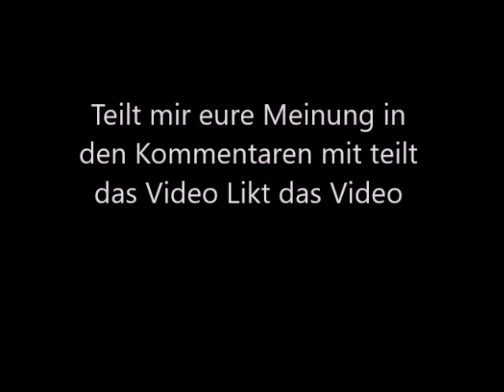Wie man eine Windmühle in einer Grünen Landschaft malen kann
Leute Heute habe ich für euch mal eine Windmühle,
Und wenn, ihr Anregungen oder Video Wünsche habt dann, Schreibt sie mir in die Komentare.